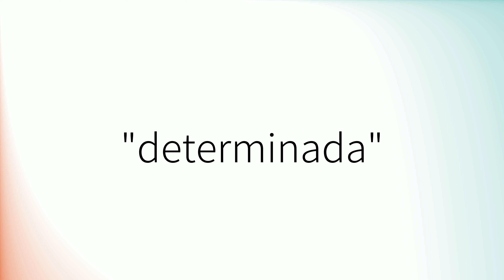Como pronunciar 'Determinada' en español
How to pronounce 'Determinada' in Spanish.
Comment prononcer 'Determinada' en espagnol.
Wie man 'Determinada' auf Spanisch ausspricht.
「Determinada」のスペイン語の発音の仕方